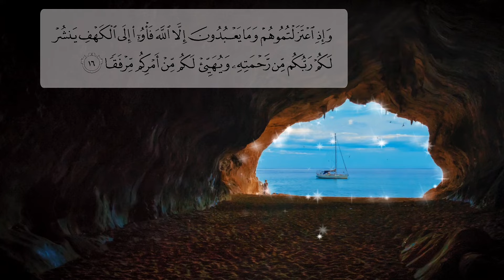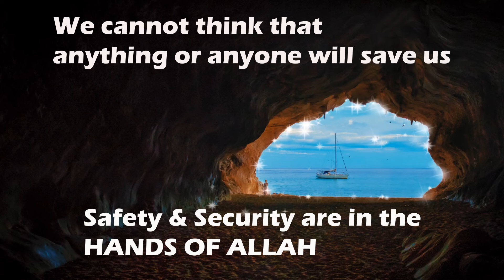THE LIT CAVE 7